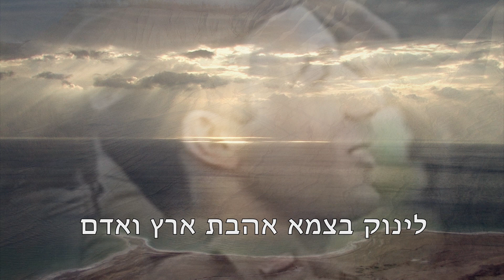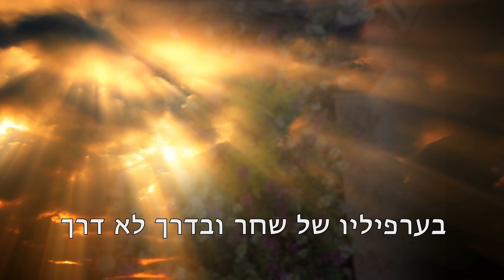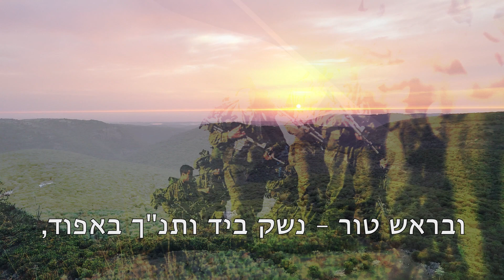דורית ראובני - בן הארץ הזאת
מילים: רות לוי-אייל
לחן והפקה: קובי אשרת
עריכה: דן תומר

בן הארץ הזאת, הארץ המובטחת
מכורה בה שורשיך עמוקים
להלך בה-ילד, נער וחייל
עם מפה, מימייה ותרמיל
לינוק בצמא אהבת ארץ ואדם
להיקרא לדגל בדמי בחרותך
והימים ראשיתו של חודש אלול
מבשרים סוף שנה ותחילתה

ובראש טור - נשק ביד ותנ"ך באפוד
בארץ אוכלת יושביה
בערפיליו של שחר ובדרך לא דרך
תמו נעורים כה יפים

והארץ הזו, זרועותיה שולחת
וטומנת בחיקה את הבן
הנעורים הנצחיים, כ"ב שנות חיים
עם ההלוך החיוך והחן
עם זקיפות הקומה וחוש ההומור
ונותרנו שואבים משמך
מאין לוקחים את הכוח להיות
את הכוח לשרוד וגם לחיות.